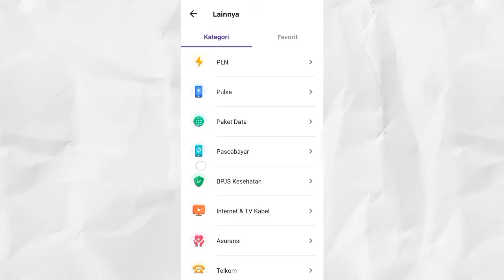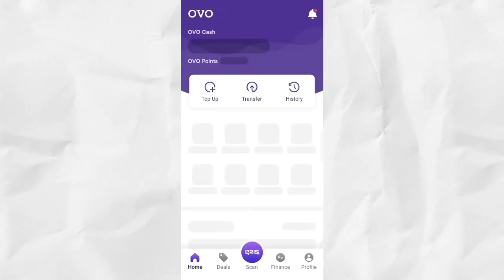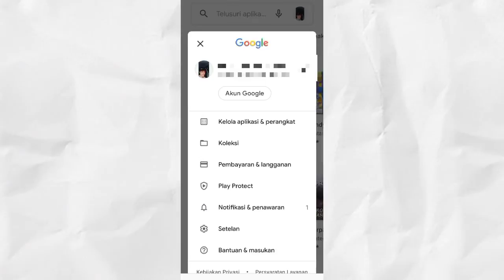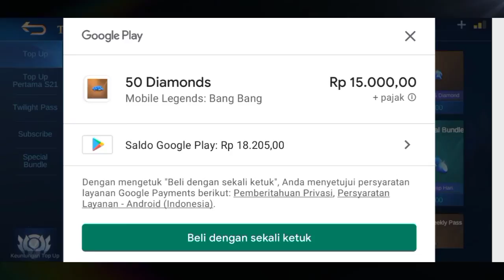Cara Topup Mobile Lagend di Ovo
video tutorial cara topup ml di ovo.

Ada 3 tahap ya Gais:

1.Beli voucher Game di Aplikasi Ovo

2.Redeem atau isi di playstore

3.Buka Mobile Lagend Lalu isi dimonds 5+5 dimonds

jangan Lupa titip kolom Komentar 🙏.